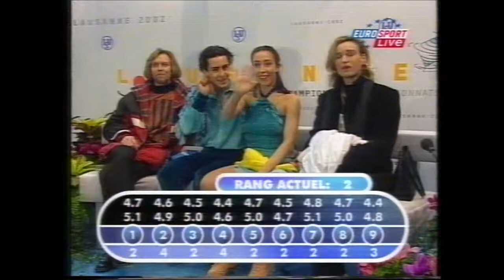2002 EC Faiella & Scali FD ESP